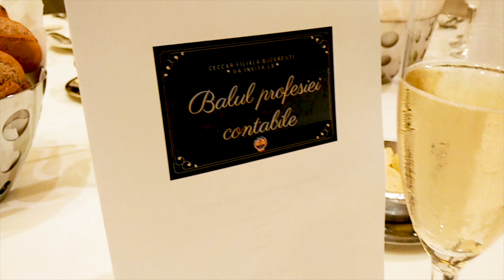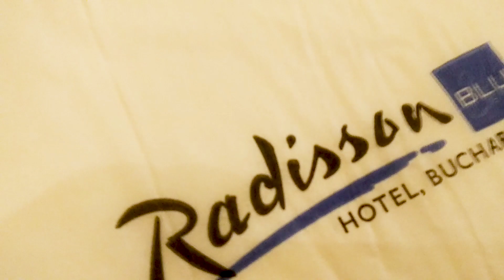Balul Profesiei Contabile Bucuresti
✔️ FREELANCE ACCOUNTING NETWORK | Intra in comunitatea FAN: consultanta in timp real pe tot parcursul lunii, alerte fiscale zilnice si materiale informative pentru antreprenori

✔️ CONSULTANTA 100% ONLINE:  Discutam online despre probleme fiscale, contabile si legale pe care le intampini in activitatea ta. Fie ca esti la inceput de drum sau deja ai o afacere, cu siguranta te putem ajuta.

✔️ ESTI O FIRMA DE CONTABILITATE care doreste sa se digitalizeze si sa automatizeze majoritatea task-urilor repetitive? Te pot ajuta, programeaza o demonstratie de 30 de minute pentru TaxDome aici

✔️ Fa o programare pentru consultanta fiscala/contabila/legala folosind calendarul de programari, alege-ti ziua si ora preferata

Prima editie a Balului Profesiei Contabile, organizat in toata tara de catre filialele CECCAR a fost un succes! :)